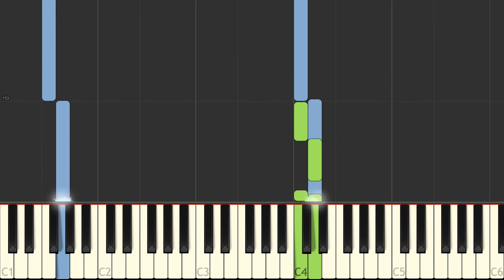🎹 PIANO TUTORIAL : MONUMENT (Röyksopp & Robyn's)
🇺🇲  Video made from with our MIDI file 🎧
👏 With a MIDI file (.mid or .kar), you'll be able to :

🇩🇪 DEUTSCH 🇩🇪

🇪🇦 ESPANOL🇪🇦

Qué más ? :
- Produce tu propia pista de acompañamiento
- Cambiar sonidos